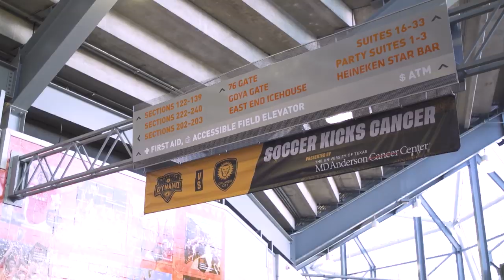Soccer Kicks Cancer Night with MD Anderson Cancer Center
"You see how much joy they have within them, how much optimism they have within themselves and it’s inspiring.”